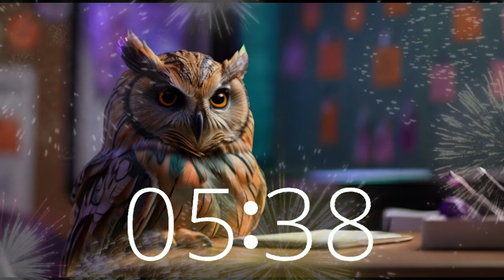10 Minute Study Boost Countdown: Lofi Timer with Teacher Owl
Dive into a 10-minute study boost with Teacher Owl's Lofi Timer! Let Teacher Owl guide you through a focused study session accompanied by soothing lofi beats from Techtonic Grooves. Whether you're hitting the books or tackling a project, this session is perfect for enhancing your concentration and productivity. Join Teacher Owl in his classroom and experience the perfect blend of relaxation and focus.